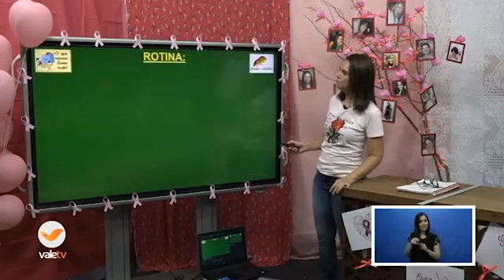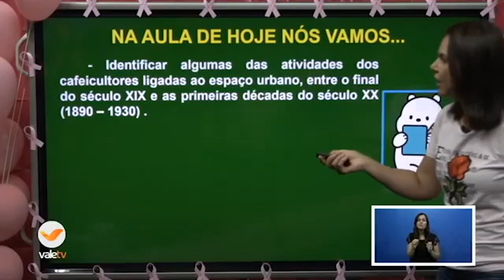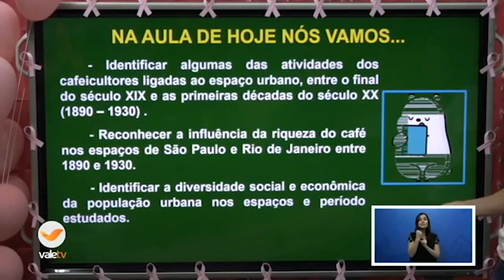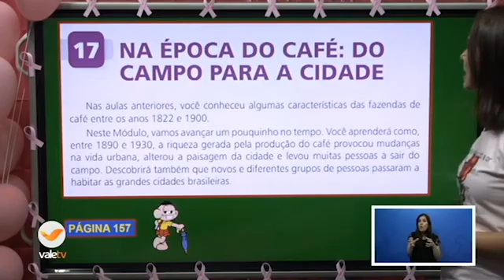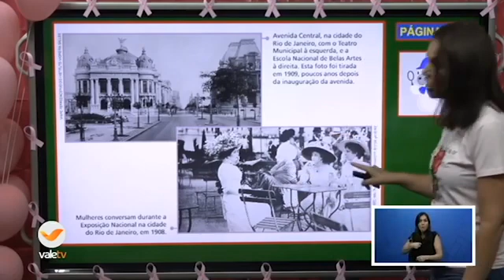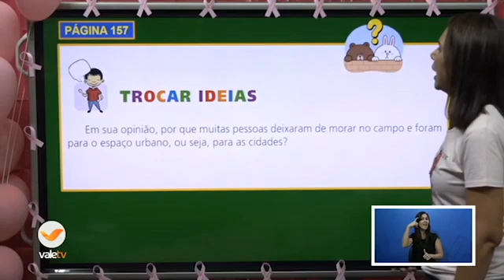102° DIA - TURMA: 3° ANO HISTÓRIA E GEOGRAFIA 22 10 20